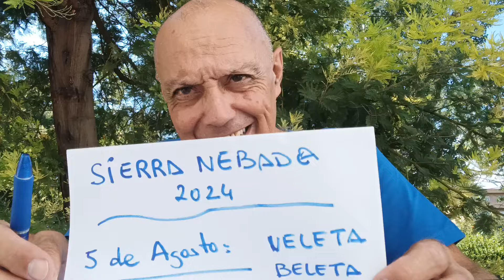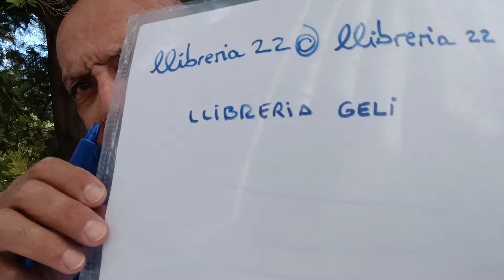5 DE AGOSTO, PIKO BELETA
Saludos EDUEN
Saludos ÍBEROS
Saludos GRANADINOS

Sirva este bideo para animar a los indecisos a subir, al Piko Beleta, en Sierra Nebada,  el próximo día 5 de Agosto de 2.024.

ÁNIMO
GORA KAL ENDE
ENDEKI

GORA İBERİA

GOATZEN İ ENDO